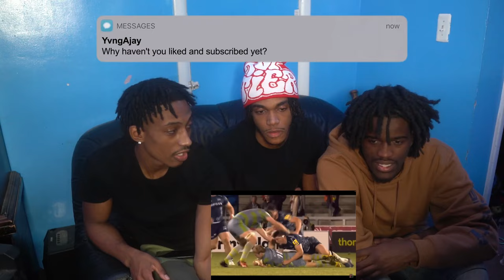AMERICANS REACT TO SPINE SHATTERING RUGBY TACKLES | UNBELIEVABLE!